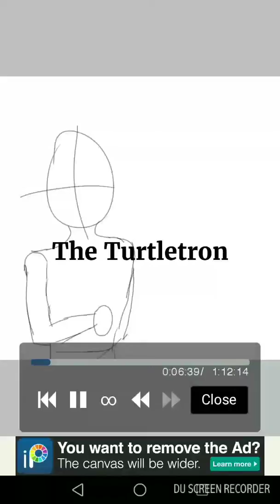Ginger Cat SpeedPaint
Sorry freaking YouTube won't let me do a freaking thumbnail and this video sucks because I can't do things like this very well but if you somehow enjoyed this video please like, if you didn't enjoy the video, comment down below why you didn't. Be a part of the Turtle army!